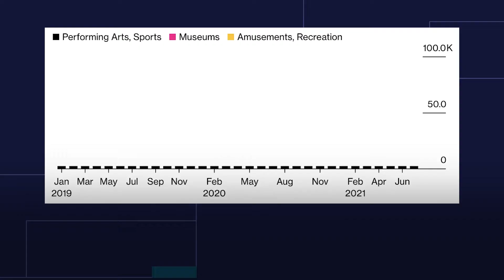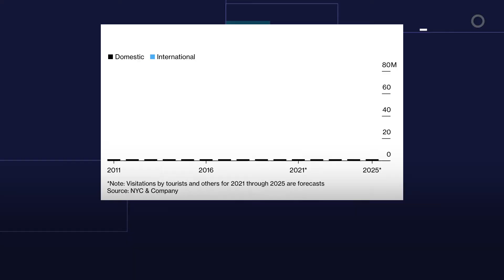Broadway's Biggest Shows Return as NYC Seeks Covid Comeback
When Broadway shut down in March 2020, the cast and crew of the musical Six dispersed, some returning to homes as far away as London, others hanging out in New York City and teaching classes over Zoom. Only the show’s set stayed in place, lit by a single ghost light in the Brooks Atkinson Theatre, a block from Times Square.

From time to time the group would check in via Zoom, with the producers explaining “this is the progress that’s been made, this is the place we’re at,” says Lucy Moss, the show’s co-director. “Everybody felt included and knew that they were hopefully going to be a part of what’s happening now.”